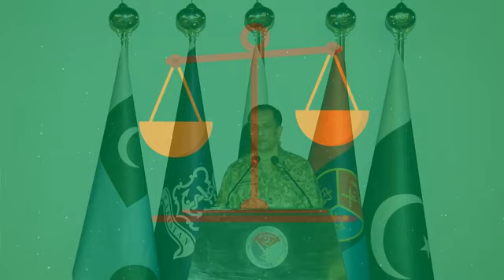Imran Khan Declared Innocent In May 9 Incident | Strong Message Sent To PMLN & PPP | Fareed Baloch